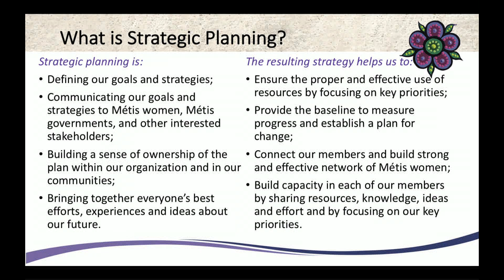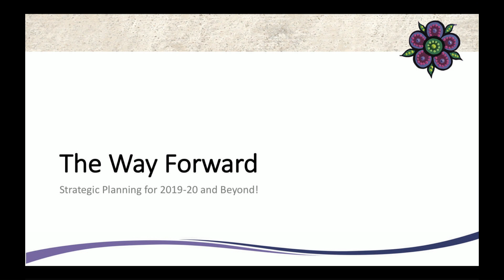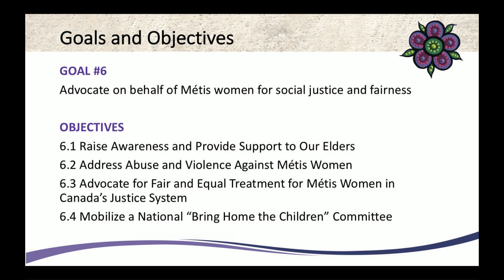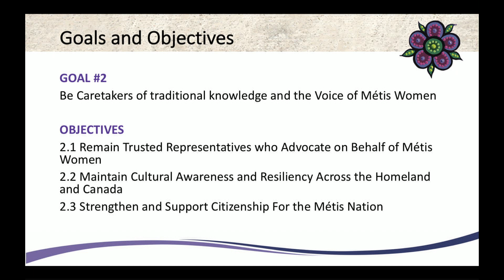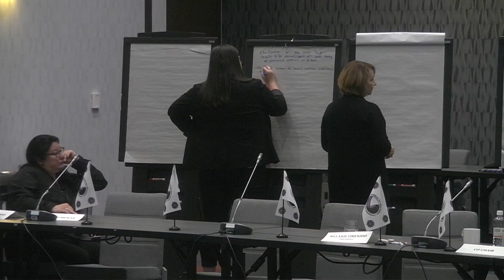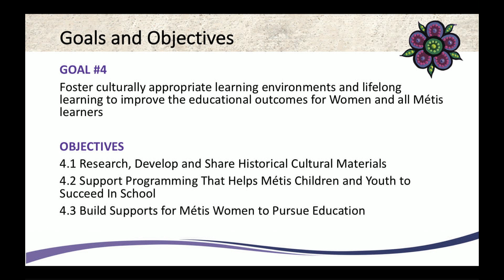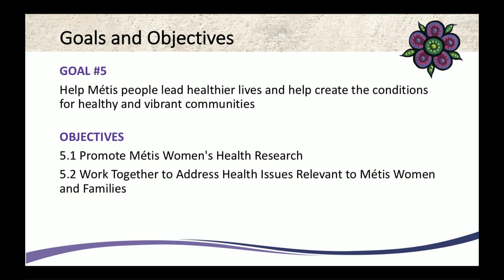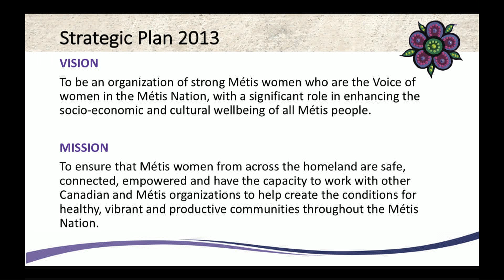AGM Oct 4 2019 Part3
LFMO AGM October 4-6 2019

Day One Part Three - Lunch to Afternoon Break.